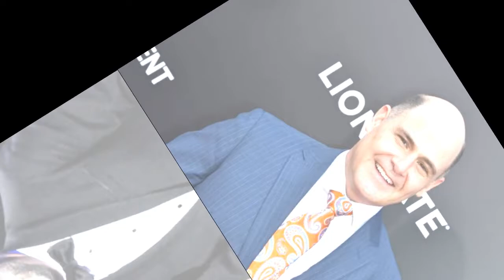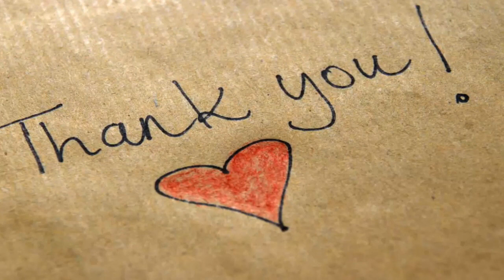Former Mad Men writer Kater Gordon has accused Matthew Weiner of sexual harassment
Gordon, who was fired from the show after the third season, says Weiner made an inappropriate sexually charged comment to her.